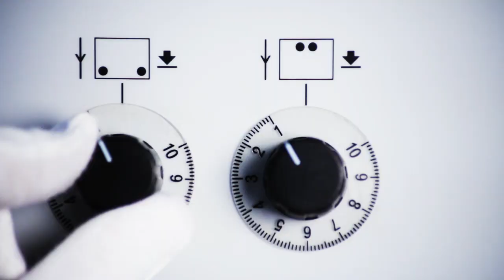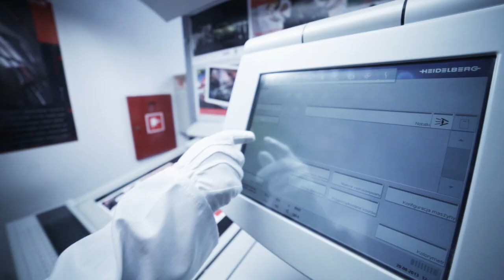drukarnia POLDRUK - dbamy o JAKOŚĆ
Drukarnia Poldruk, 58-309 Wałbrzych, ul. Wrocławska 39a

Dbamy o JAKOŚĆ.

Na rynku poligraficznym nieprzerwanie od 25 lat.
Rozwijamy się aby sprostać zapotrzebowaniom naszych klientów.

- kompleksowa, fachowa obsługa
- nowoczesne maszyny
- dobra organizacja pracy
- konkurencyjne ceny
- elastyczne terminy realizacji

produkcja: JUZZ MEDIA
zdjęcia: Sebastian Juszczyk
montaż: Adam Juszczyk
muzyka: NATIVIZM